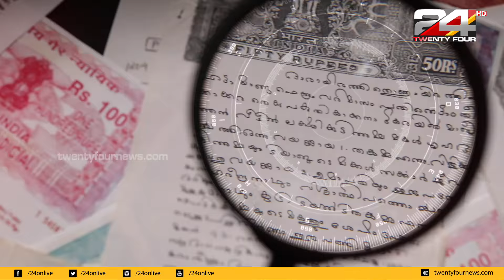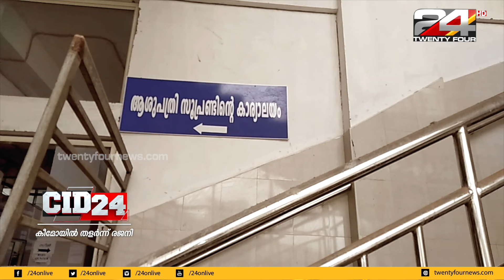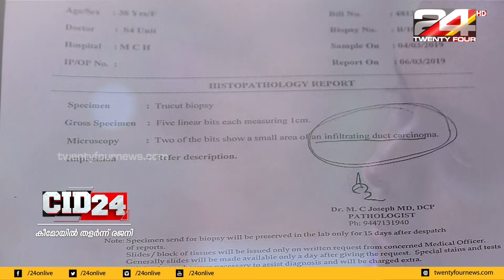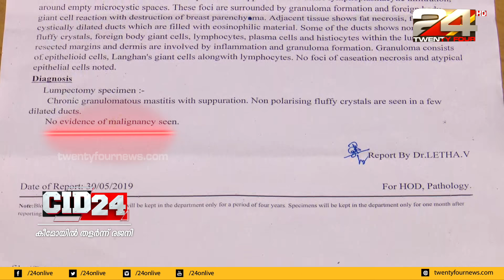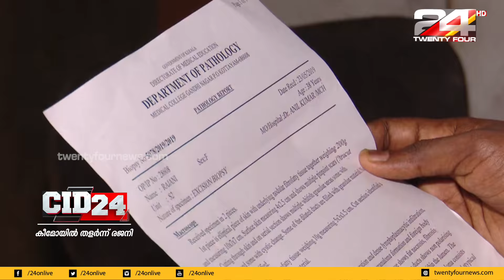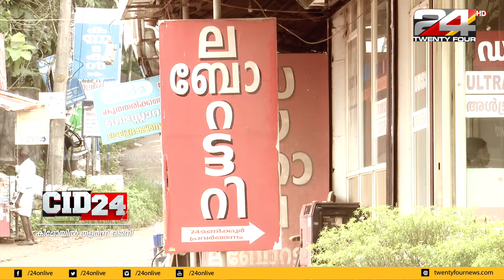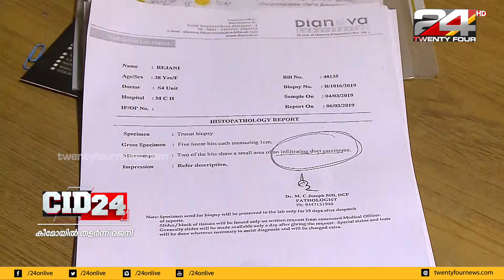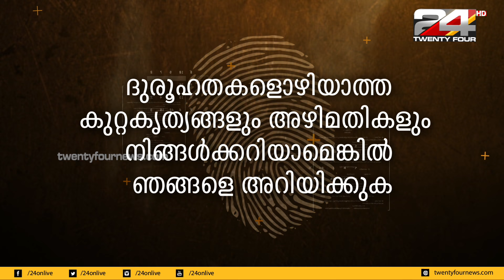കാൻസറില്ലാതെ യുവതിക്ക് കീമോതെറാപ്പി | കീമോയിൽ തളർന്ന് രജനി | CID 24 | Ep# 04